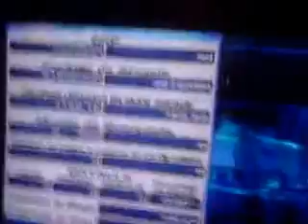Banya Production - Dj Otada Single 19 ZORA PUMPER [Pump It Up Fiesta 2]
Perfect:626
Great:36
Good:15
Bad:11
Miss:41
Max Combo:121
Total Score:15144000